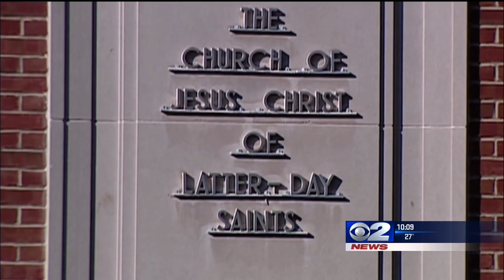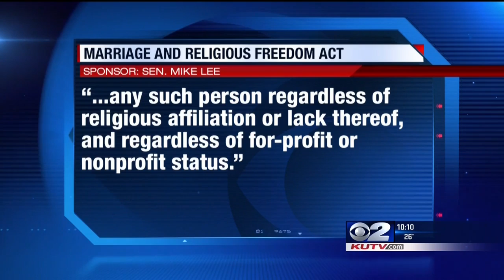It Doesn't Endorse, Condone, Permit, or Tolerate Discrimination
Senator Lee defends his bill to protect religious freedom for those who believe in traditional marriage from false claims that it would lead to discrimination.